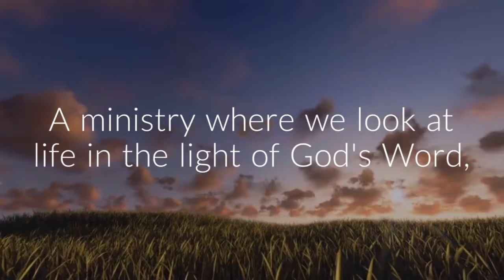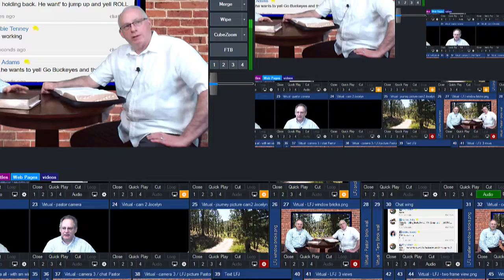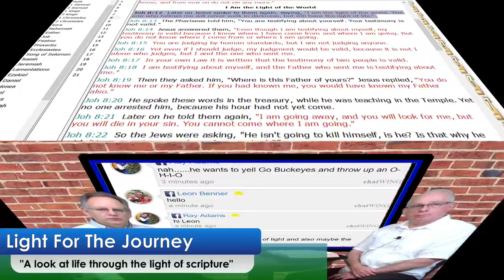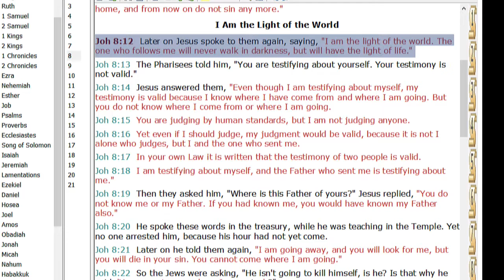Lighting Our World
capture   16 September 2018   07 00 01 PM
Join us every Sunday morning  at 10:30 AM central for our live stream of our worship service.   Also at 7 pm for Light for the Journey.